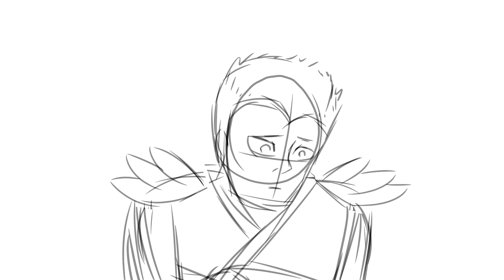Goodbye to a world wip #2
we're quickly approaching the deadline for most of the parts so uh oh i have to set a good example